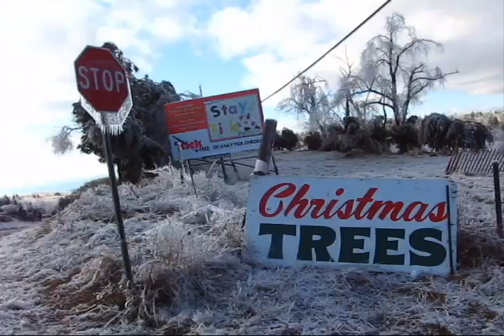Ice Storm Video.avi